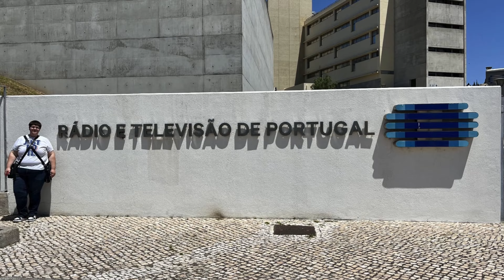QUASE ESTIVE EM DEPRESSÃO!!! - A VERDADE NUA E CRUA - DOMINGO ESPECIAL Nº2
No domingo especial irei trazer, assuntos variados, que certamente tu que estás aí vais querer ver!
Acompanha-me por aqui nesta nova temporada de verão, a onde me vão puder conhecer um pouco melhor.

Hoje trago o meu relato da pré depressão pela qual passei, e a forma com que voces podem pedir ajuda!
Vou deixar aqui a lista com os números da linha de apoio de Portugal, mas no vosso país também deveram existir linhas para o mesmo fim.

LINHAS DE SAÚDE MENTAL
Procura ajuda no SNS (serviço nacional de saúde)

SOS VOZ AMIGA
Horário: Diariamente das 15:30 às 00:30
Contacto Telefónico: 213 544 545 | 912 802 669 | 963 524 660

CONVERSA AMIGA
Horário: 15:00 – 22:00
Contacto Telefónico: 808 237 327 | 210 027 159

VOZES AMIGAS DE ESPERANÇA DE PORTUGAL
Horário: 16:00 – 22:00
Contacto Telefónico: 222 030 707

TELEFONE DA AMIZADE
Horário: 16:00 – 23:00
Contacto Telefónico: 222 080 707

VOZ DE APOIO
Horário: 21:00 – 24:00
Contacto Telefónico: 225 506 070

Espero que este vídeo vos tenha ajudado! Volto no próximo domingo com mais um episódio do Domingo Especial.